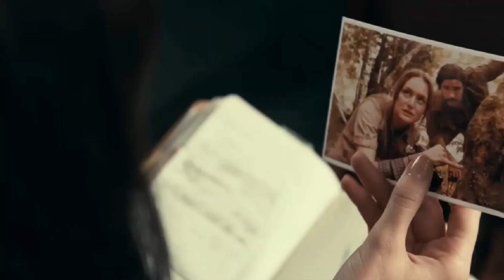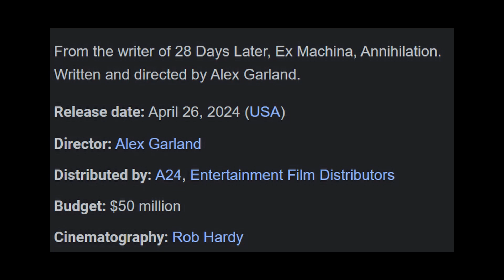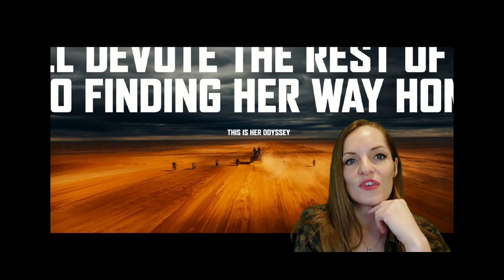Girl and her big forehead discuss Upcoming 2024Movies (PART 1)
(PART 1) The Happy Critic discusses upcoming movies coming in 2024. Is there any movies coming out that are not going to be a  remake, a sequel, a prequel, or a movie connected to an existing property? Guess we'll see.

00:00 begin
00:25 Madame Web-Feb 14
01:34 Lisa Frankenstein- Feb 9
02:05 Bob Marley- Feb 14
02:53 The American Society for Magical Negroes- March 22
03:52 Challengers-April 26
04:06 Civil War- April 26
04:52 Furiosa- May 24
06:03 Dune: Part 2- March 1